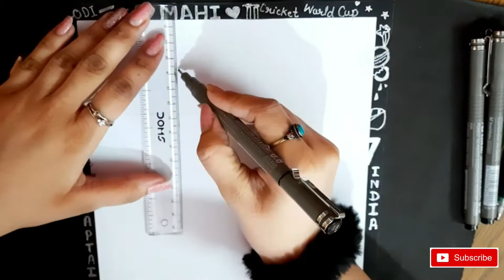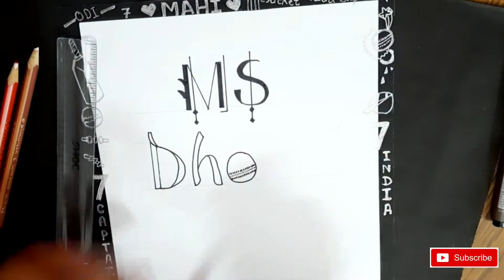MS DHONI CALLIGRAPHY | DHONI RETIREMENT | INDIAN CAPTAIN | LOVE FOR MAHI | CHENNAI SUPER KING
मैं पल दो पल का शायर हूँ
पल दो पल मेरी कहानी है
पल दो पल मेरी हस्ती है
पल दो पल मेरी जवानी है

Legends never really retire, they only inspire !!